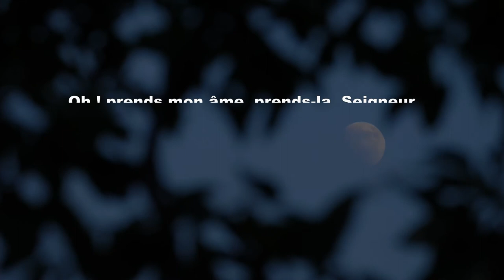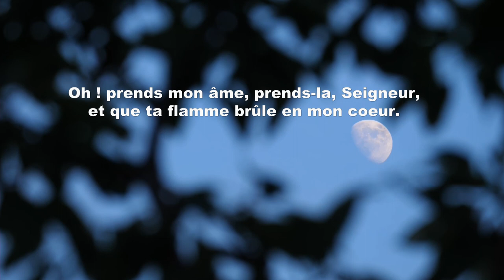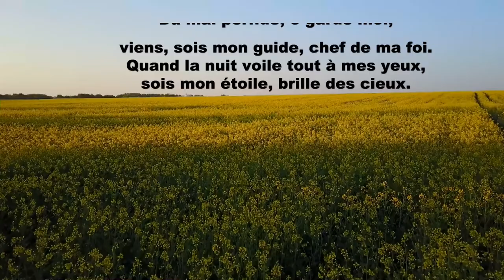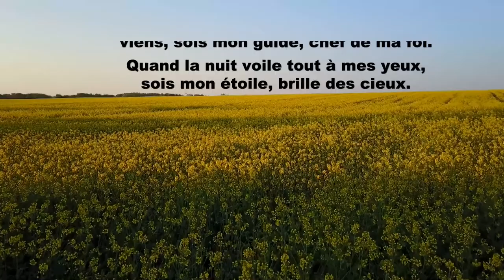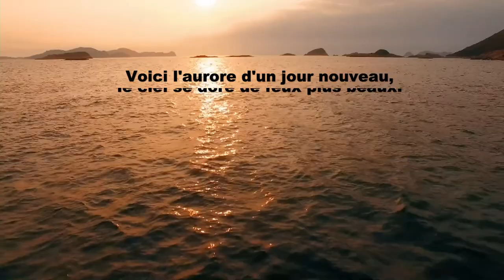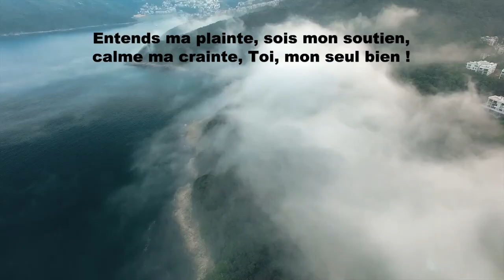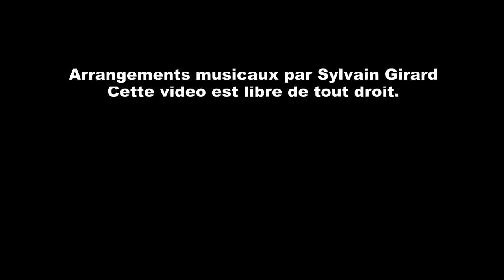Oh! prends mon âme.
Voici la description selon Wikipedia

Oh ! prends mon âme, aussi intitulé Ô prends mon âme, est un cantique chrétien du milieu du xxe siècle, aux paroles écrites par le compositeur protestant évangélique français1 Hector Arnéra (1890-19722), sur l'air de Hatikvah, hymne sioniste composé par Samuel Cohen3, devenu par la suite hymne national israélien.